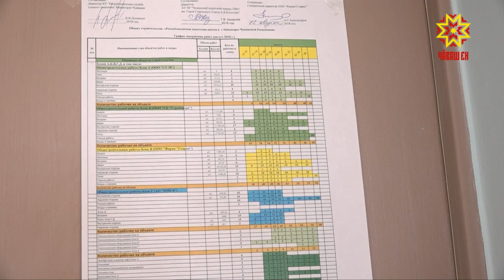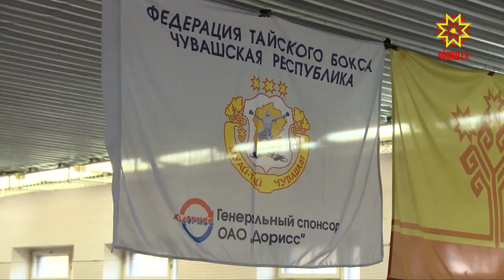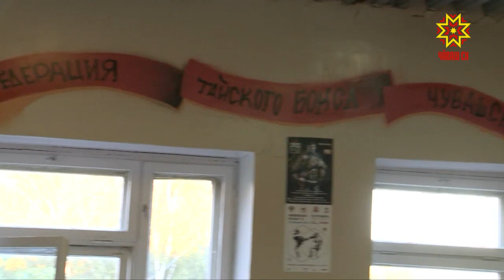Республика 15.08.2018 на русском языке. Вечерний выпуск